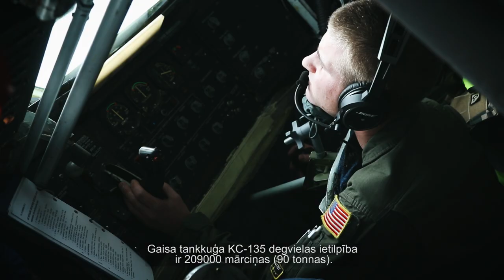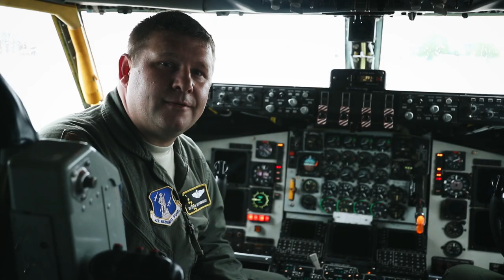Lidmašīna „KC-135” mācībās "Saber Strike 2017" veic degvielas uzpildi bumbvedējam B-52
ASV lidmašīna „KC-135” militārajās mācībās "Saber Strike 2017" virs Latvijas veic degvielas uzpildi ASV stratēģiskajam bumbvedējam B-52.

Video: Juris Stoļarovs, Kaujas audiovizuālā grupa

KC-135 Stratotanker during the exercise "Saber Strike 2017" refuels a B-52 Stratofortress above Latvia.